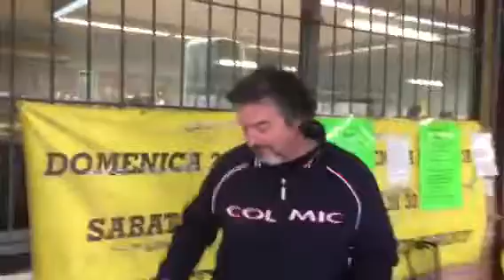Arcadia 20 gennaio 2013 argentoooo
OTTIMA GARA GRANDE SODDISFAZIONE IN UN CAMPO MOLTO DURO FREQUENTATO DALL'ELITE BERGAMASCA,COMPLIMENTI ANCHE AL MIO COMPAGNO DI GARA MARCO,OTTIMA GARA ALLA PROSSIMA